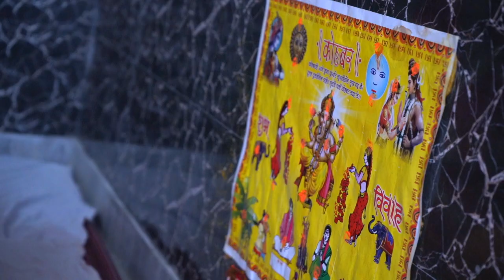Haldi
Focusquare_photography
The Ultimate Wedding Stories🤵🏻👰

Exclusive Wedding Photography & Videography
    Pre-Wedding, Wedding, Post-wedding
                 Candid + Cinematic
       Baby Shower, Product Shoot ETC.